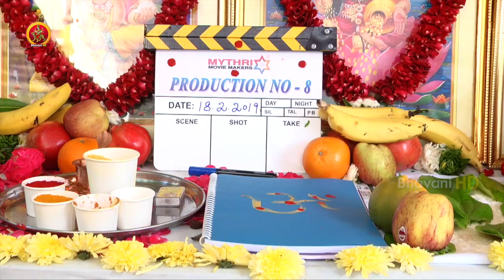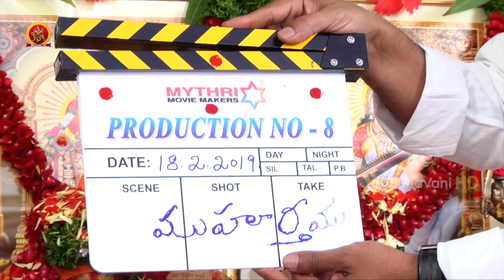Nani Movie Opening - 2019 Latest Movie Launch - Bhavani HD Movies